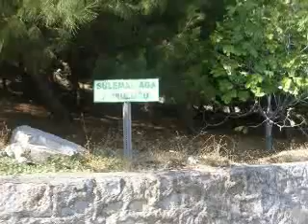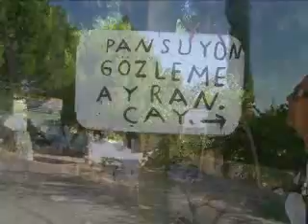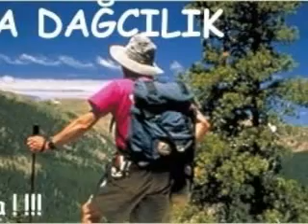Kordelya Dağcılık ile Mordoğan-Ayı Balığı Sezon Açılışı